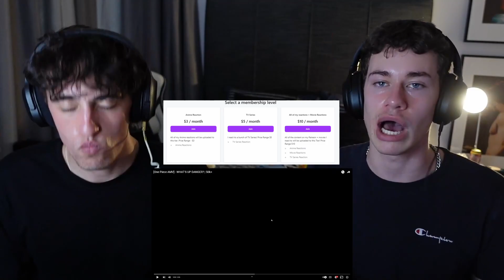I LOVE this AMV | [One Piece AMV] - WHAT'S UP DANGER? | 50k+ | Reaction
TV Series - I react to a bunch of TV Series! Price Range $5